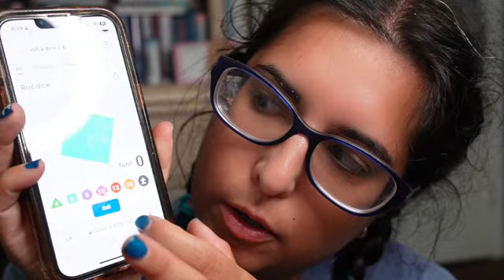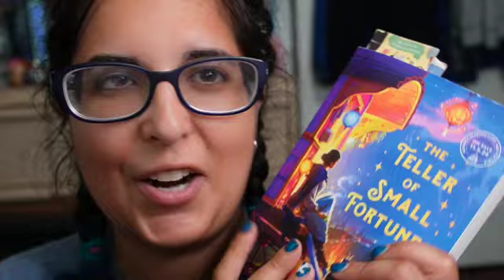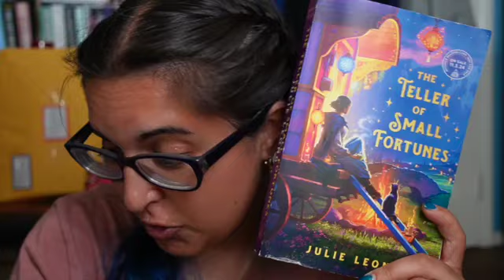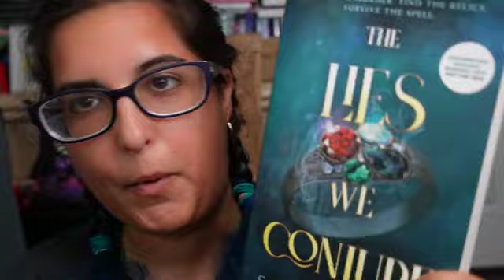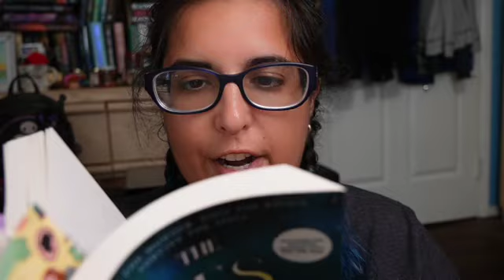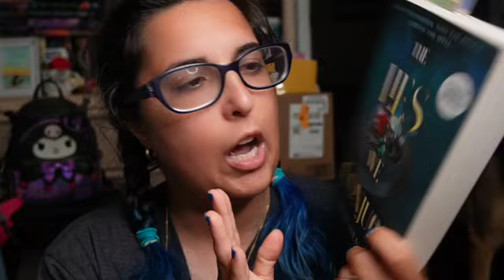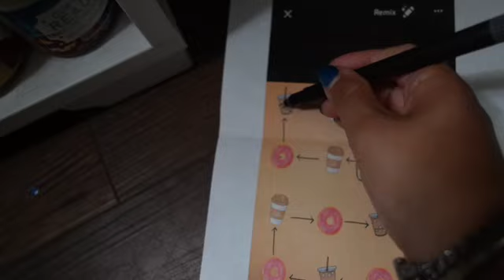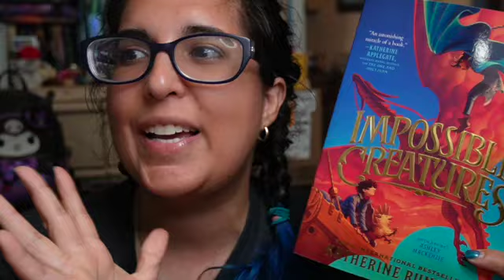My Timmies Readathon vlog!!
thanks @BrittanyLovesReading  for hosting!